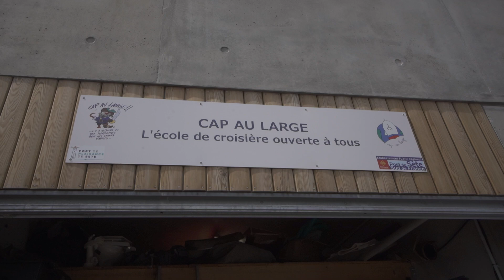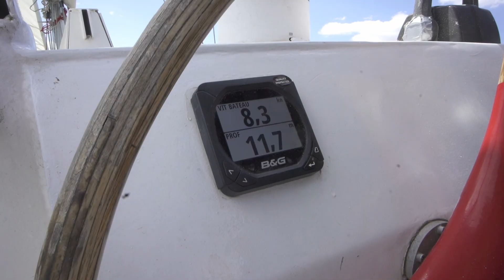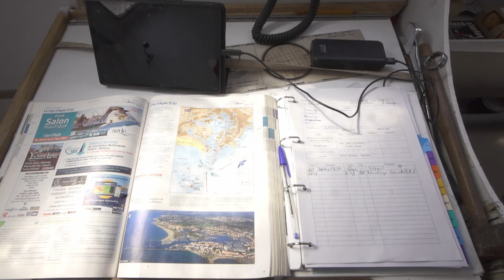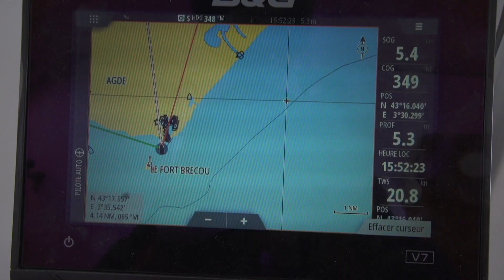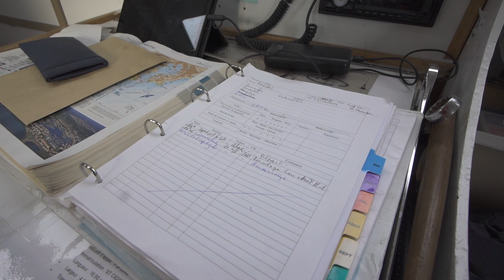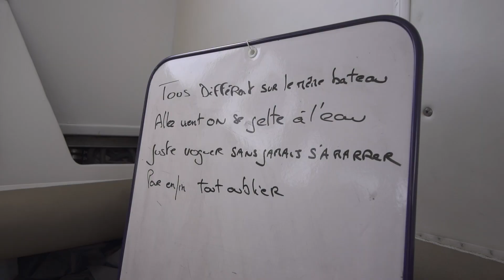Le CAARUD au Large